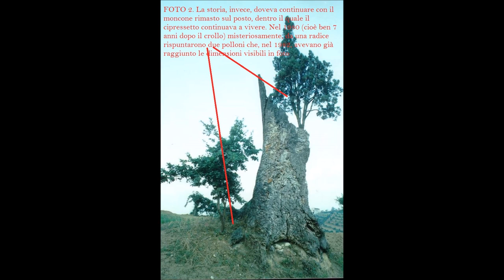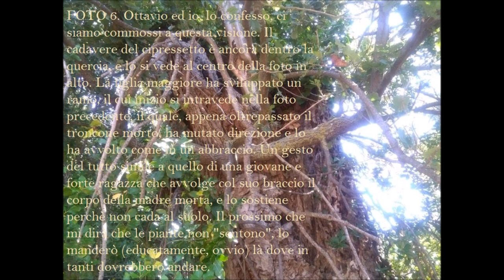La Quercia di s. Giacomo dalle Origini a Stamattina con Valido Capodarca (manortiz)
LA QUERCIA DI SAN GIACOMO, DALLE ORIGINI A STAMATTINA
La storia è lunghetta perciò, chi pensa di avere tempo e pazienza da spendere, si metta comodo.
FOTO 1. Quando San Giacomo della Marca fondò il suo convento a Monteprandone (AP) nel 1500, piantò attorno ad esso una selva di querce. Queste vennero tutte abbattute dopo il 1861, con la costituzione del Regno d'Italia, quando i beni della Chiesa vennero confiscati per dare terra ai contadini. Si salvò solo la grande quercia vicina al convento. Essa veniva ritenuta in possesso di poteri magici (l'impossibilità di potarla perchè le scale appoggiate cadevano all'indietro, asce che rimbalzavano e ferivano il potatore, l'essere immune dai fulmini...). Ancora più si accrebbe questa fama quando da un foro sul suo fianco nacque un cipressetto. In realtà, si seppe molto tempo dopo, era stato un ragazzo del posto a piantarci un seme su ordine del padre. Quercia e cipresso convissero fino al 1973 quando, in un giorno del tutto sereno e senza vento, la quercia crollò al suolo, spezzata all'altezzadel foro. Il fusto, privato dei rami, venne sistemato come reliquia sotto una tettoia vicino al convento, e oggi tutti pensano che quella sia la vera Quercia di San Giacomo
FOTO 2. La storia, invece, doveva continuare con il moncone rimasto sul posto, dentro il quale il cipressetto continuava a vivere. Nel 1980 (cioè ben 7 anni dopo il crollo) misteriosamente, da una radice rispuntarono due polloni che, nel 1982, avevano già raggiunto le dimensioni visibili in foto.
FOTO 3. Nell'estate del 1990, dopo due stagioni particolarmente siccitose, il cipressetto morì, ma nessuno lo rimosse da dentro la cavità del troncone. I due polloni si facevano sempre più grandi.
FOTO 4. La foto mostra la situazione nell'estate del 2004. Il cadavere del cipressetto è ancora al suo posto, ma le due quercette hanno raggiunto dimensioni interessanti: quella di destra ha una circonferenza di m. 1,05 mentre quella di sinistra è di 0,85.
FOTO 5. Nella giornata di ieri, Ottavio Mozzoni e il sottoscritto, di ritorno da Amatrice dopo aver fatto visita al grande cerro (racconterò a parte) abbiamo deciso di recarci a fare una visita anche alla Quercia di San Giacomo, e questo è quello che abbiamo trovato. Il tutto è in stato di forte abbandono, sommerso dall'edera tanto che il moncone e il cipressetto non si vedono più. Le due quercette hanno raggiunto un'altezza di circa 15 metri e una circonferenza di m. 1,55 quella di destra, 1,35 quella di sinistra raggiunti, come sappiamo, in 38 anni. Prima di andarcene Ottavio ed io abbiamo pensato di insegnare all'edera un po' di educazione e di rispetto verso i monumenti antichi.
FOTO 6. Ottavio ed io, lo confesso, ci siamo commossi a questa visione. Il cadavere del cipressetto è ancora dentro la quercia, e lo si vede al centro della foto in alto. La figlia maggiore ha sviluppato un ramo, il cui inizio si intravede nella foto precedente, il quale, appena oltrepassato il troncone morto, ha mutato direzione e lo ha avvolto come in un abbraccio. Un gesto del tutto simile a quello di una giovane e forte ragazza che avvolge col suo braccio il corpo della madre morta, e lo sostiene perchè non cada al suolo. Il prossimo che mi dirà che le piante non "sentono", lo manderò (educatamente, ovvio) là dove in tanti dovrebbero andare.